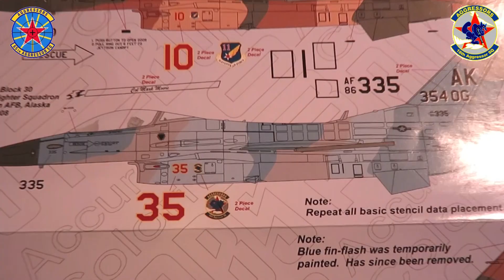Tamiya F-16 CJ Falcon (Double Trouble build) Part III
Hello friends, here is an update of the progress I'm very happy to see the birds in their new clothes the further I get, I come to the conclusion that I also have to build the black aggresoor but I'm still missing the Alaska decals in 1:32 check back regularly on ebay thanks for the kindly watching ... greetings! ^^